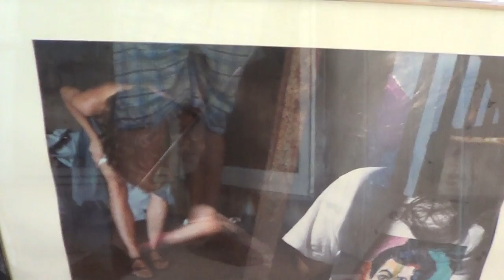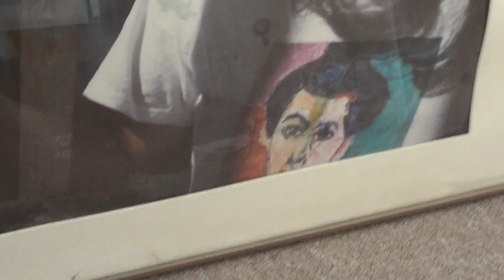What's This Painting?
My mom bought this painting at a yard sale and we want to know more about it.